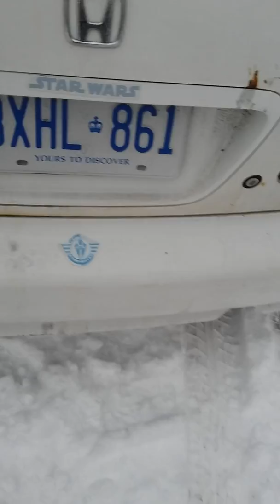May The 4th B with U.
Snow in a day